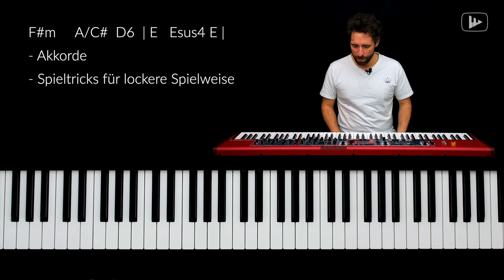Hold the line - Trailer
Ich zeige dir, wie du den Welthit „Hold the line“ der kalifornischen Supergroup „Toto“ nachspielen kannst. Du lernst die Akkorde, den 12/8-Rhythmus (und wie du diesen auch als 4/4-Takt verstehen kannst), sowie wichtige Spieltricks, damit du diesen schnellen Rhythmus auch locker durchhältst. Außerdem gibt’s alle möglichen Tipps zum richtigen Zählen, für gezielte Sprünge sowie den genauen Songablauf.